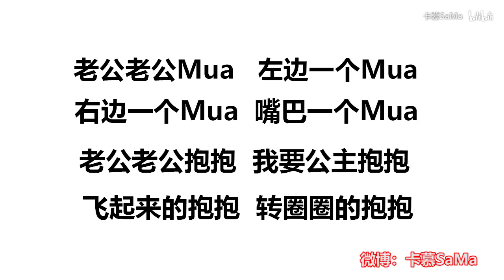假如你旁邊有女生，你一定要外放著看這視頻！老公老公Mua.flv